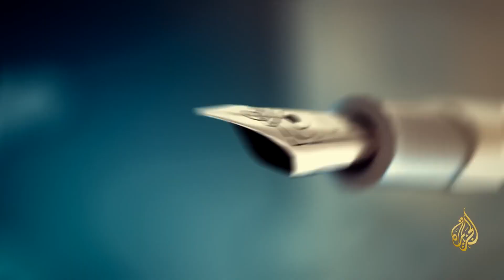الايثار من طفلين فلسطينيين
من (فوق السلطة 375 - إسلامُ جندي إسرائيلي)
المصدر